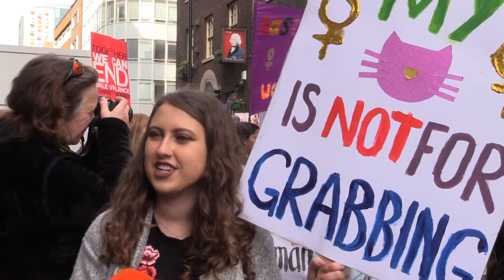Million Women Rise March London 2017 for London Live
A news package about the Million Women Rise March held in London on Saturday 11 March 2017. The women-only march is organised by the Million Women Rise Coalition which campaigns to end male violence against women and girls.

The package appeared on London Live News between 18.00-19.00 on Saturday 11 March 2017. Shot and edited by Pooja Kondhia.